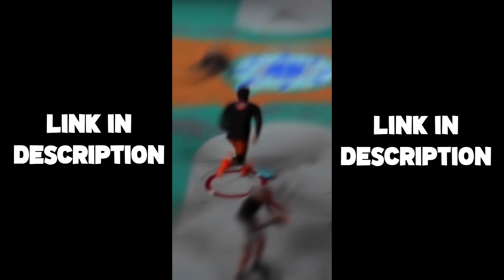LUKA DONCIC BUILD ON NBA 2K22 *NEXT GEN* BEST ALL-AROUND GUARD BUILD IN 2K22